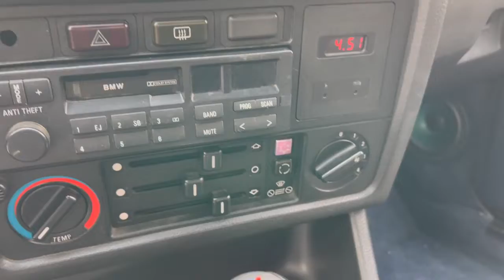BMW 325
Versión E30, caja de cambios automática, llantas Vossen, aire acondicionado.